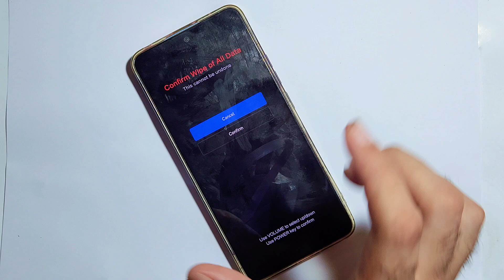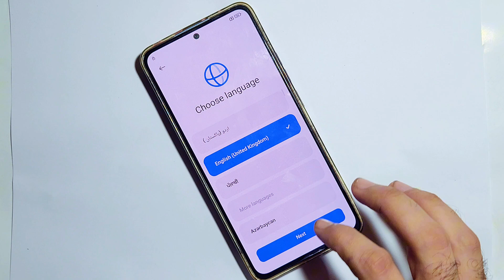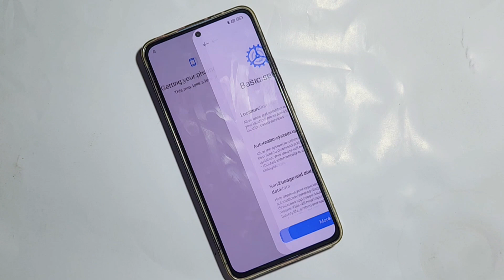Redmi Note 13 Hard Reset✅ Redmi Note 13 Pattern Unlock Without Pc✅ Redmi Note 13 Screen Lock Byps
Redmi note 13 5G ka unlock kaise tode
Redmi note 13 ka pattern kaise tode
Redmi note 13 ka hard reset
Redmi note 13 ka passport kaise tode
 pattern lock kaise tode
Passport kaise forget Karen
Best redmi note 13 5G ka passport kaise tode
Redmi note 13 ka password pattern kaise tode
How to hard reset redmi note 13 5G
Kolkata
Hard reset redmi note 13 5G ka
Redmi note 13 ka pattern lock unlock kaise karen